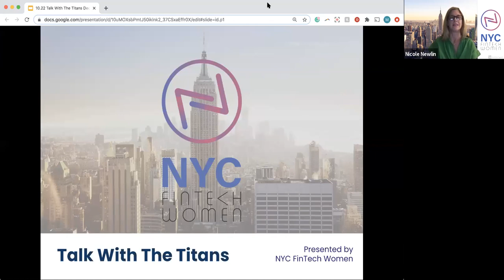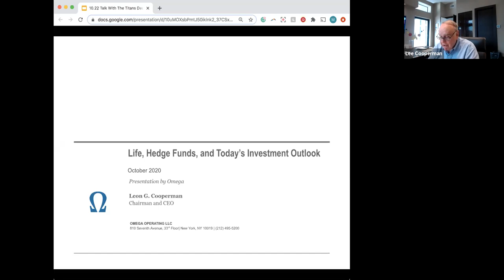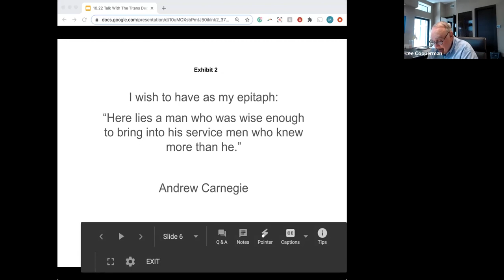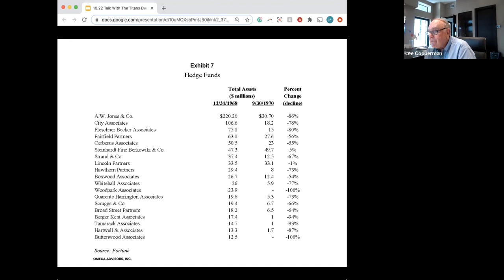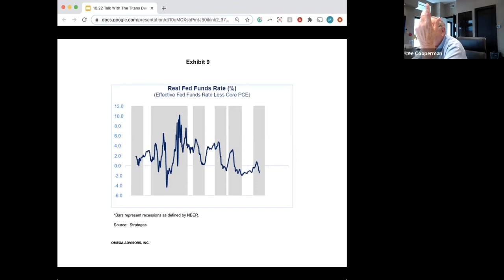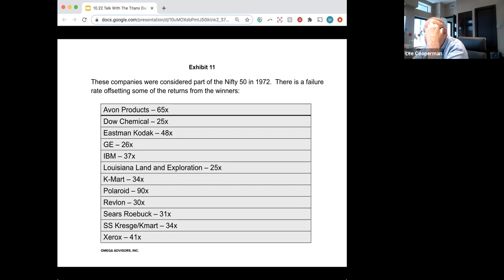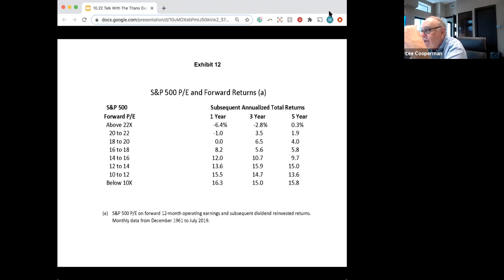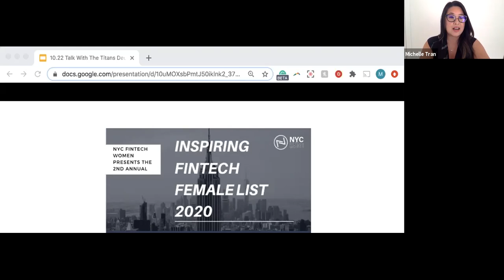Talk with the Titans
Leon Cooperman speaks with Kisha Allison, Samantha Azzarello, and Kate Drew on the past, present, and future of FinTech.